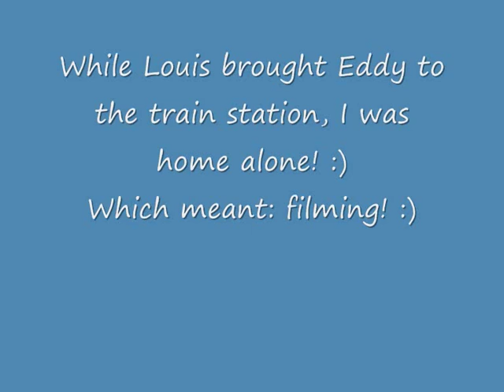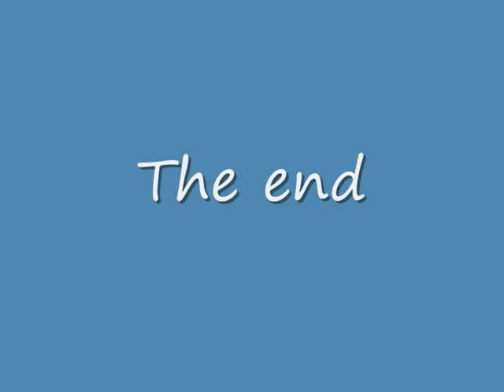Louis' Miele spin dryer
Last weekend, I had a wonderful wash-in at Louis'. Eddy (eddy1210) was there as well!
Louis is a washer fan as well. He especially likes top loading washers.

I spun the towels load in the Miele spin dryer.